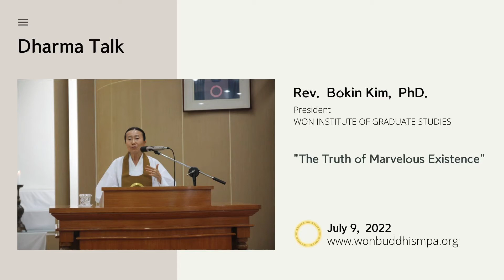Dharma Talk by Rev. Bokin Kim, PhD on July 9, 2022 "The Truth of Marvelous Existence"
She is a Won Buddhist Minister and the president of the Won Institute of Graduate Studies. She talked about "The Truth of Marvelous Existence."
I hope this helps you brighten your spiritual journey.